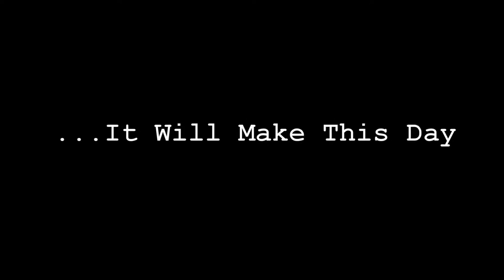Wrath Of Grapes - Trailer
2016 Minneapolis 48 hour film project
Genre: Dark Comedy
Character: Jennie Redondo
Prop:  Grapes
Line of Dialogue: